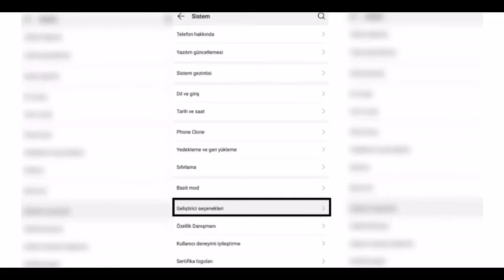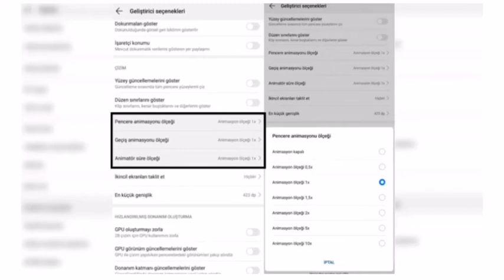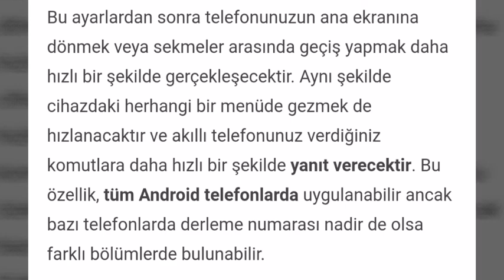Android telefonunuzu bir kaç dokunuşla hızlandırabileceğiniz gizli yöntem